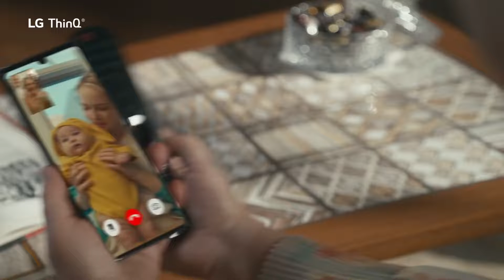All About ThinQ #02 “Bigger Love” | Magic Tap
Phone to TV screen, TV to phone. One tap.

Take phone viewing to a full TV with LG ThinQ Magic Tap. Video calls easily expand to a bigger screen. With mobile mirroring, phone apps can stream straight to your large TV.

The LG ThinQ app can even send big screen content right to your hands for more personal viewing. No fuss, no stress, just enjoy the view!

One tap connects to the screen you want.*
LG ThinQ Magic Tap.
* NFC-compatible smartphone and Magic Remote Control required.